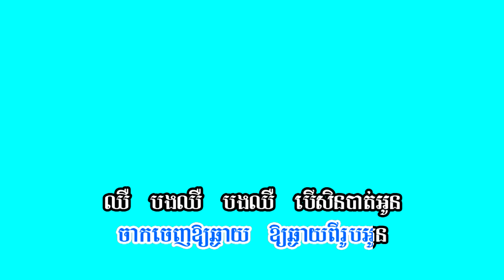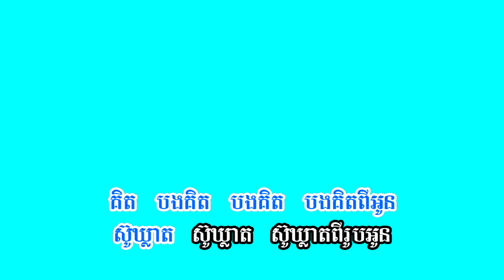Sou Kleat Lyrics Cryan Screen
This song is the Lyrics from Ny Rattana (The Voice of Cambodia).